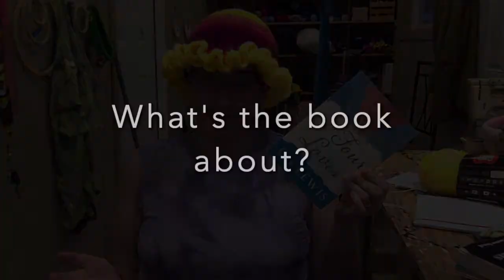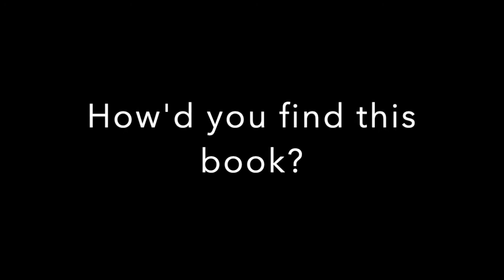About The Four Loves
An ad-libbed trailer covering the following questions about this book choice:
--How'd you find the book?
--What does this book mean to you?